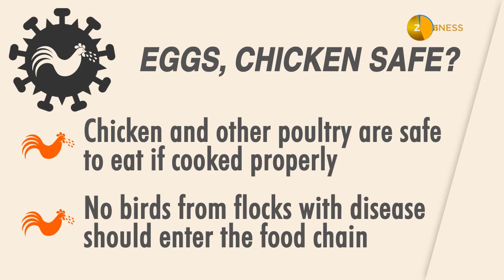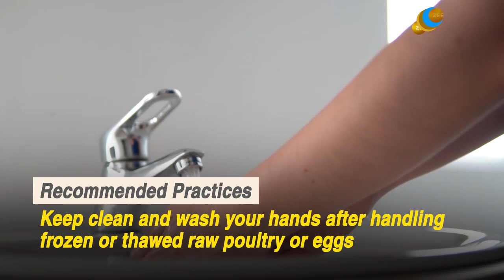Avian Influenza: Know if it is safe to eat eggs ,chicken during bird flu outbreak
In an alarming development, several states have already sounded an alert to contain the H5N8 strain of bird flu and sent samples for testing while Kerala began culling of chickens and ducks. It has raised a big question in meat-lovers minds - are eggs and chicken safe to eat? Here is the answer from World Health Organisation (WHO) .